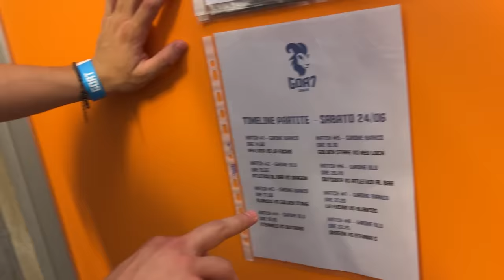Ho Comprato Una Squadra Di Calcio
Sono ufficialmente un presidente di una squadra di calcio della Goa7 League, ringrazio Homyatol e Il Panico per avermi invitato a far parte di questo progetto.
Ho costruito la mia squadra di calcio, con Valerio Mazzei come mia spalla destra da allenatore, Simone Berlini come capitano, Fene a difendermi la porta, Crispo per fare goal ecc...
Ringrazio tutti i miei giocatori, Andrea Fratino per avermi fatto conquistare il terzo posto, Gigi come perno difensivo, grazie a tutti.

Vorrei organizzare qualcosa anche con gli altri presidenti prima dell'inizio del campionato della Goa7 League, insieme a ZW Jackson, ilMasseo, Kingash, Il Pengwin ecc...